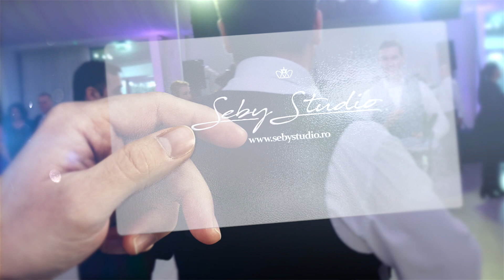Capitol Iasi Ballroom Moldovița Band 2020